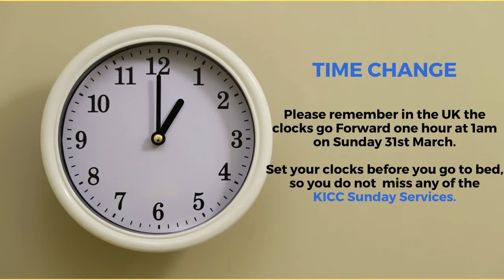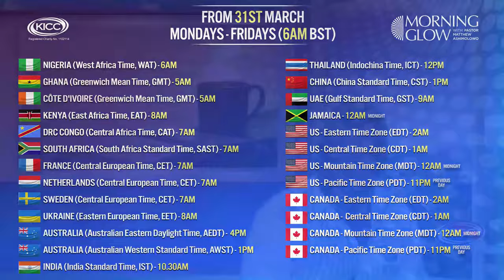Matthew Ashimolowo | Divine Help | 22-03-2024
Welcome to Communion Friday on Morning Glow with Matthew Ashimolowo
March The Month of Unstoppable Progress
2 Cor 3:18 (AMP) ...continually seeing as in a mirror the glory of the Lord, are progressively being transformed into His image from [one degree of] glory to [even more] glory...
KNOW GOD
GIVING:
KICC REGULAR SERVICES:
IN PERSON SERVICE VENUES:
CONNECT:
FOOD BANK:
WATCH KICCTV
2024 The Year of More Than Enough
2 Corinthians 9:8 CEV God can bless you with everything you need, and you will always have more than enough to do all kinds of good things for others.